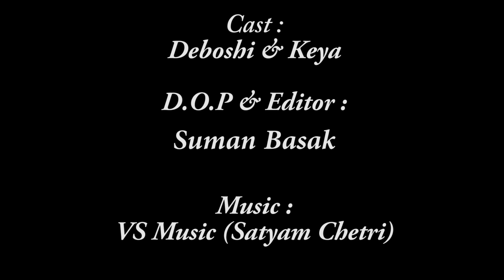Boudir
Boudir Ros New Bengala Short Film || Tumpa Boudi Bengali Short Movie || Entertainment Full Movie HD